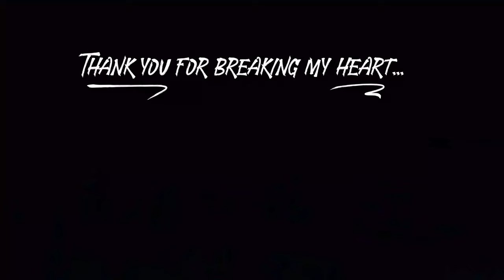Make It All Okay Feat. Bryan Say (Official Video)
New video Feat. Bryan Say